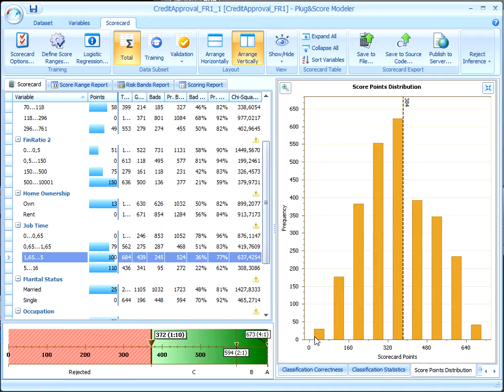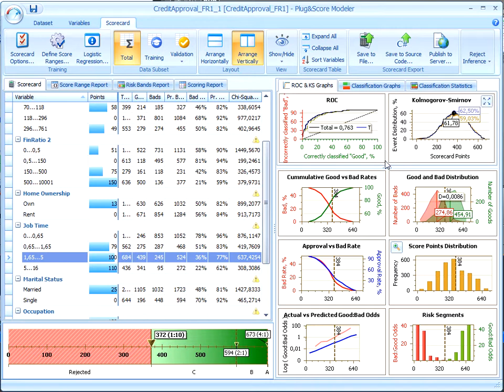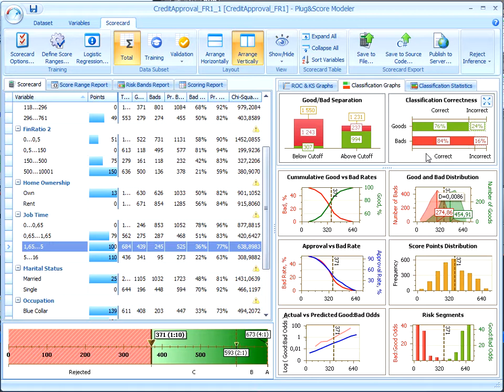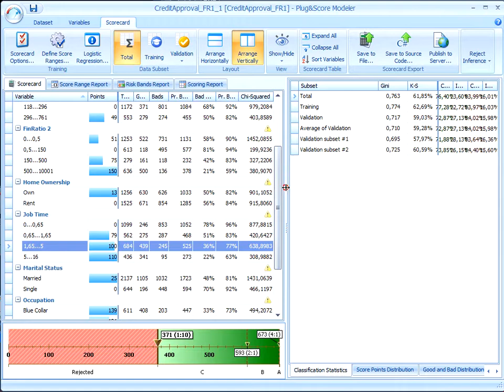Quality Scorecard. Scorecard Properties and Quality Assessment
In this part, we will talk about scorecard properties and quality assessment.
Let’s recall what the scorecard is. The scorecard can be presented as a table with a number of characteristics and points for each of them.
It has been built automatically by Plug-n-Score Modeler using a Logistic Regression approach.

In the next part, we will talk about the cut-off point and risk issues.